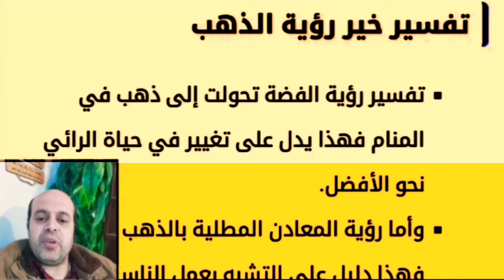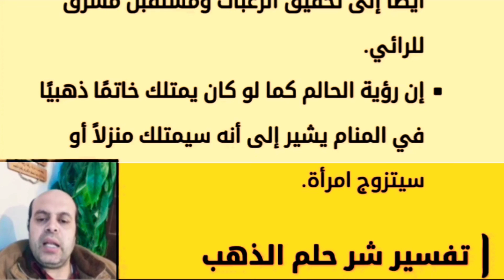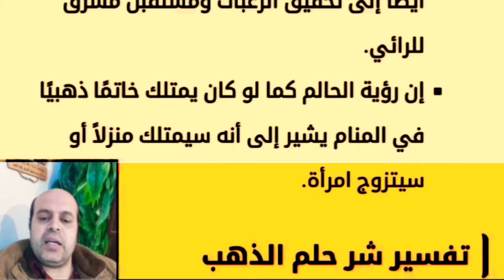تفسير حلم السبائك الذهبية في المنام لابن سيرين | رؤية السبائك الذهبية في الحلم | محمود أحمد منصور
تفسير حلم السبائك الذهبية في المنام لابن سيرين | رؤية السبائك الذهبية في الحلم لابن سيرين والنابلسي بالتفصيل محمود أحمد منصور